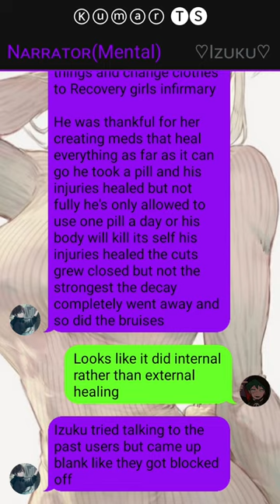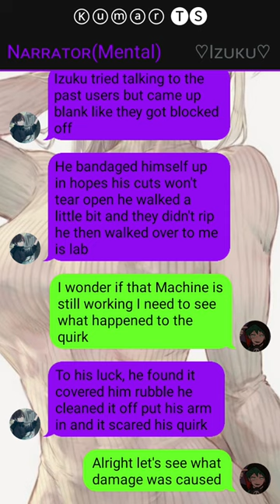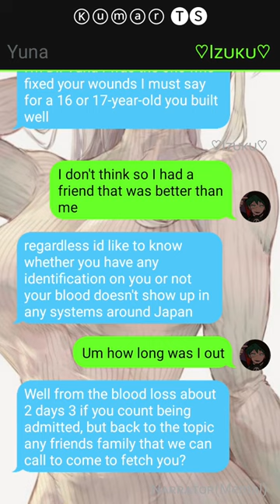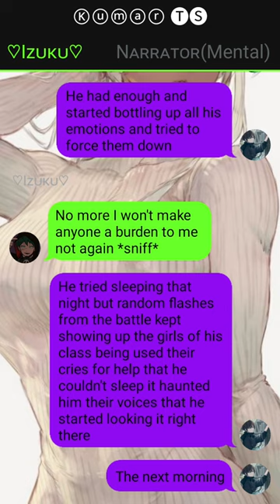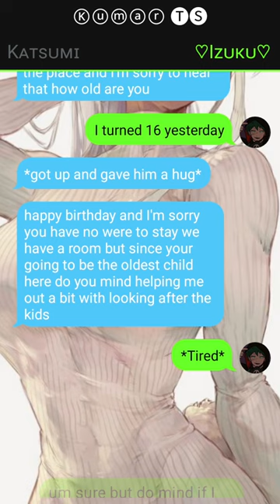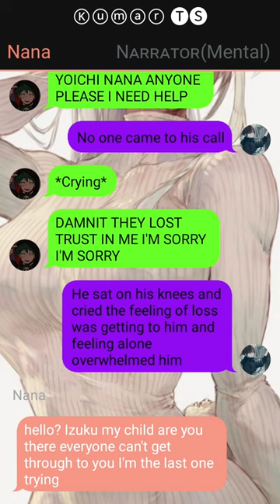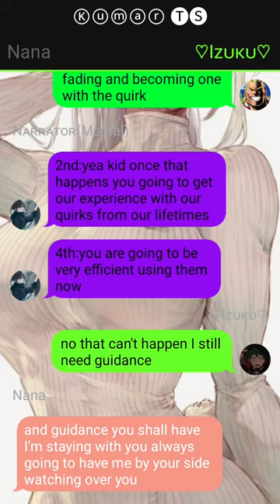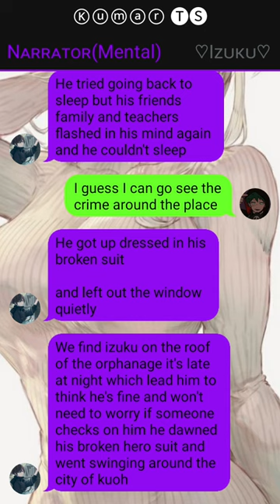Deku reincarnated to High School DxD~{Pt~1}~{Who is DEKU}~{Izuku X ???}~dekutextingstory